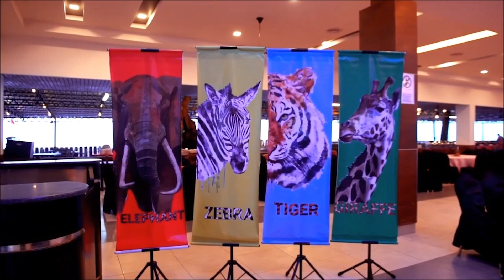Family Day Idemitsu